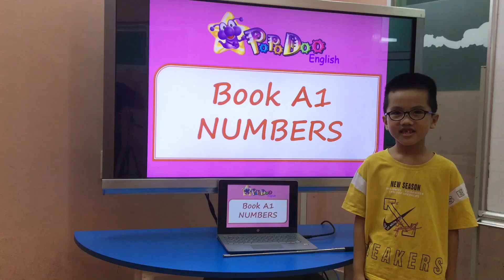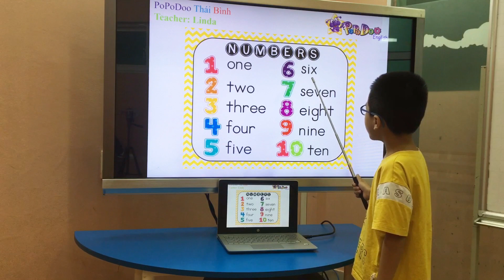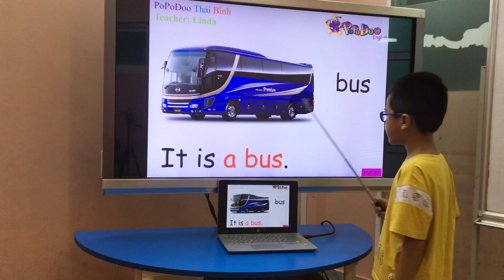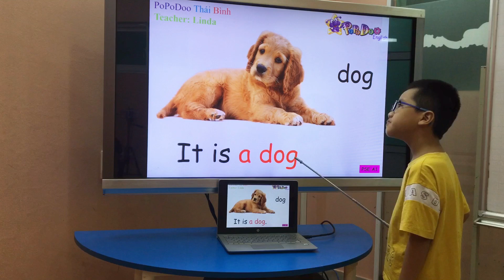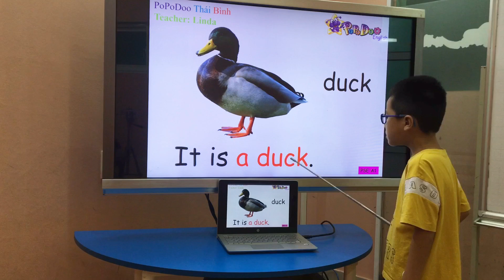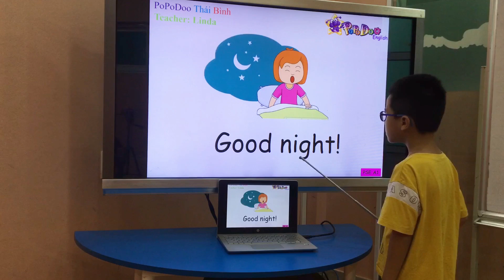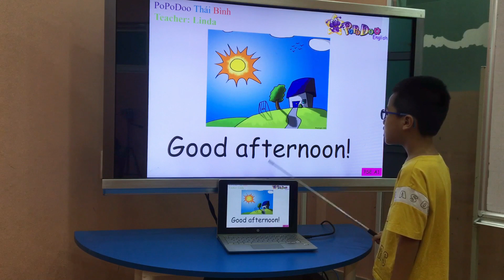Dolphin , Class PSE4 - Test A1